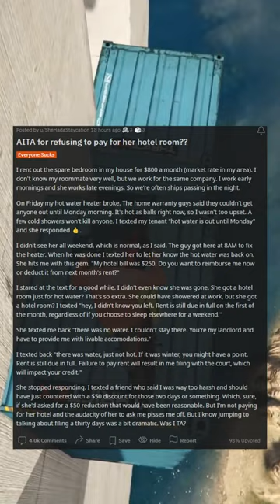AITA for refusing to pay for her hotel room